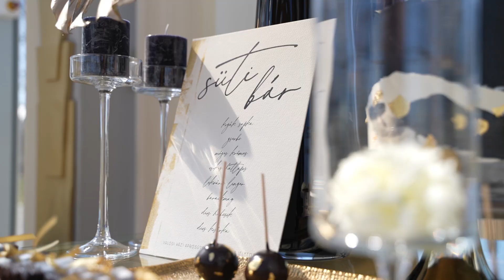Forgách Kastély Nyílt Nap